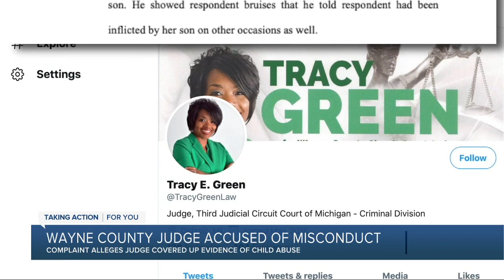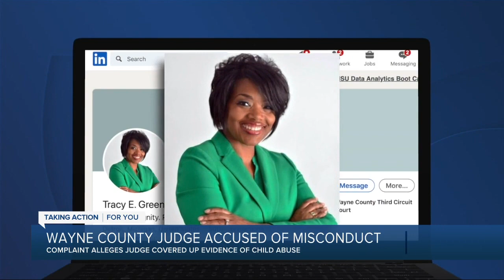Wayne County judge accused of misconduct connected to child abuse case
A Wayne County circuit court judge is facing several judicial misconduct charges after a complaint was filed against her.  Judge Tracy Green is facing several charges for allegedly covering up evidence involving her son and grandchildren. Her son, Gary Davis-Headd, was charged and convicted in 2019.